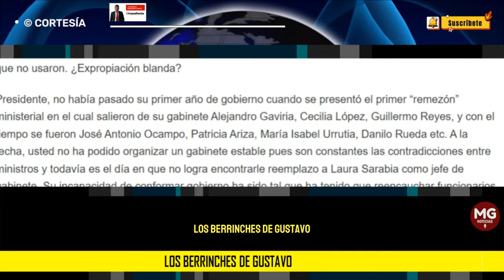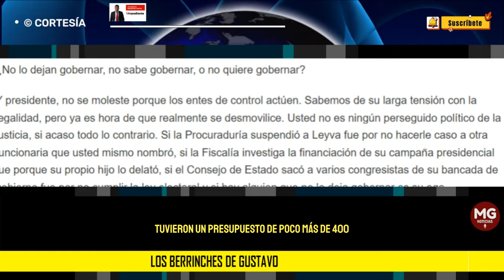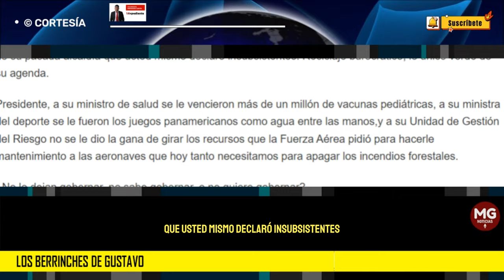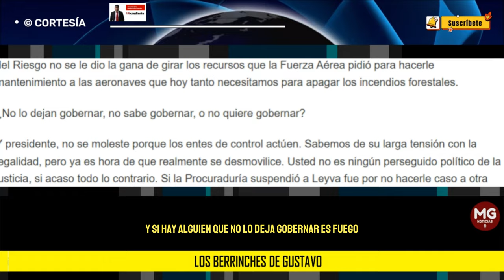LOS BERRINCHES DE GUSTAVO 🔸 Por: Hernando Cortes Luna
Si existe una constante entre los lideres de izquierda es su incapacidad de resolver los problemas sociales que tanto prometieron arreglar en campaña y su talento en lavarse las manos y señalar culpables. El filósofo español Fernando Savater dijo en alguno de sus textos que la izquierda era juzgada por la mejor de sus intenciones y la derecha por el peor de sus resultados. Cuánta razón tiene.
columna HERNANDO CORTÉS LUNA